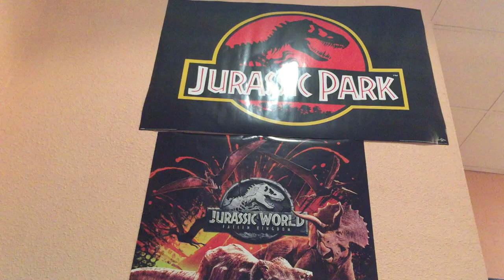REVIEW PTERANODON DINOSAURIOS SERIES 1 JURASSIC PARK! // KENNER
Buenas chicos aqui os traigo la Review del Pteranodon JP05 de las Series 1 que sacó Jurassic Park de la marca de juguetes Kenner en 1993, se vienen los demás videos proximamente sigueme para estar al día en cuanto a figuras de dinosaurios.